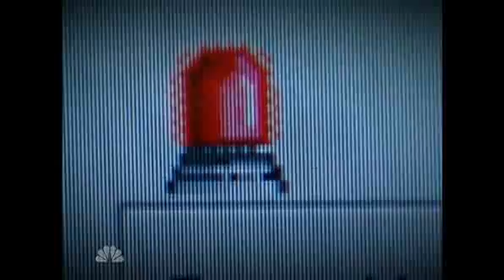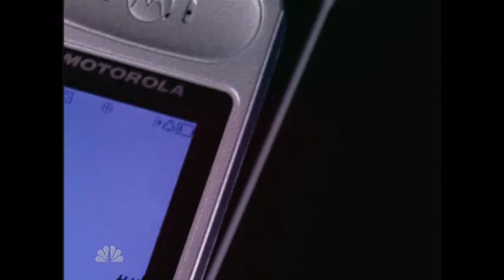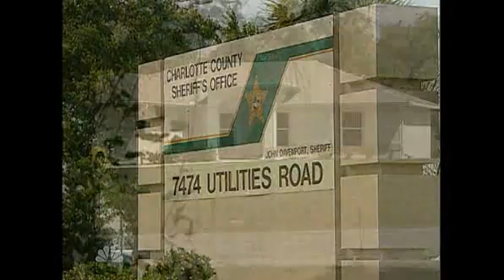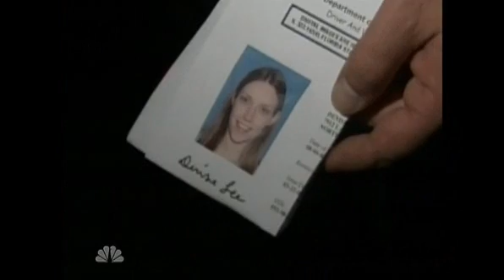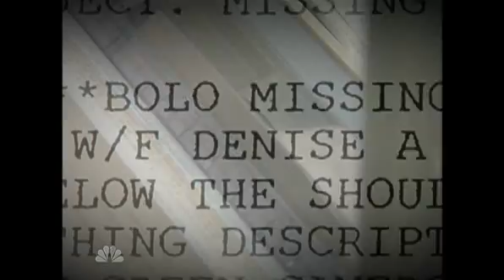Denise Amber Lee_The detectives daughter_Dateline_ part 1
The story of the kidnapping and murder of Denise Amber Lee. A young wife and mother who was abducted from her home in North Port, Florida by a complete stranger, who we now all know as Michael Lee King.